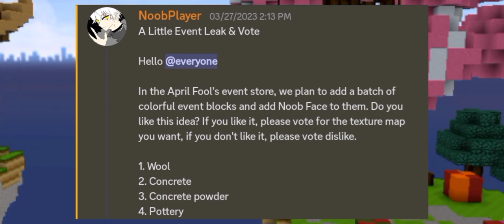New April Fools Day Update In Blockman Go 😍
TITAN BG

Video Editing App - Kinemaster
Thumbnail Editing App - Ibis Paint X

THANKS :)
Blockman Go GeroNani
Blockman Go Open Chest